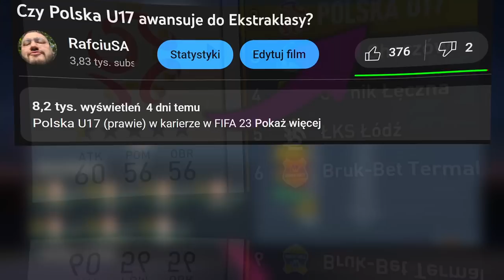Czy Polska U21 wygra Ekstraklasę?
siema
w dzisiejszym FIFA 23 experiment będziemy sprawdzac, czy Polska u21 wraz z Nicolą Zalewskim czy Jakubem Kamińskim wygrają ekstraklasę w karierze